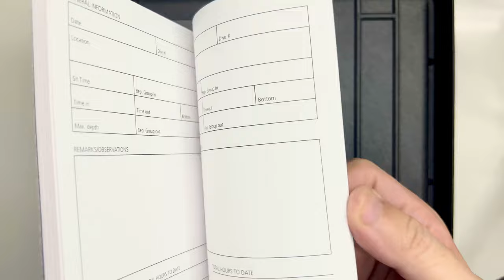A Few Fair Watches - Blancpain Fifty Fathoms Bathyscaphe Chronographe Flyback in Tropical Green Dial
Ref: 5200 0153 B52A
Caliber: F385
Movement: Automatic
Dial: Tropical Green
Case Material: Ceramic
Case Diameter: 43.6 mm
Case Thickness: 15.25 mm
Water Resistance: 30 bar
Width Between Horns: 23 mm
Specificities: Unidirectional satin-brushed ceramic bezel with ceramic insert and Liquidmetal™ hour-markers
Strap Type: Sail-canvas strap
Strap Material: Fabric
Strap Clasp: Pin buckle
Flyback Chronograph: The flyback chronograph, which measures a succession of elapsed times, eliminates many superfluous repetitive operations.

16cm wrist.

Bought in September 2022 from official boutique in Singapore. Item worn for about one month in video.